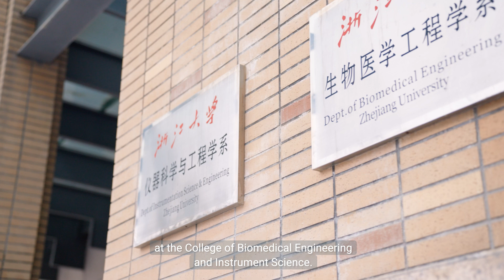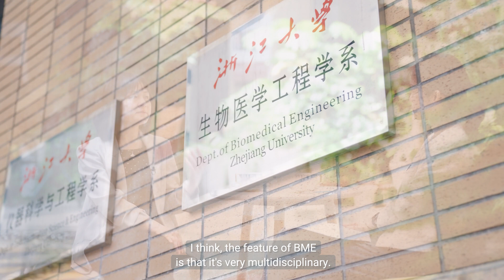Meet Z-Cholar | With Prof. WU Dan, College of Biomedical Engineering and Instrument Science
Welcome to the second episode of the “Meet Z-Cholar” series, hosted by Prof. Qing HUANG, Assistant Professor of College of Media and International Culture and Deputy Director of the Office of Global Engagement at Zhejiang University.

In this episode, we learn about the career of Prof. Dan WU from the College of Biomedical Engineering and Instrument Science. Prof. WU is well-known for her contributions to the field of MRI where she works on MRI acquisition techniques, the development of high gradient strength MRI devices, and advanced neural image analysis with big data and deep learning.
In the interview, Prof. WU talks about her journey from her undergraduate studies at Zhejiang University and her PhD at Johns Hopkins University to becoming a leading expert in the field of diffusion MRI with more than 60 peer-reviewed articles and patents. She also talks about the challenges and successes of leading large research projects and teaching while being a mother of two.

0:00 – Introduction to Prof. WU Dan
0:49 – Research Topics
2:45 – Motivation Behind Pursuing MRI Research
4:37 – Managing Research and Teaching
5:32 – Student Perspectives
6:18 – Teamwork
6:56 – Balancing Work and Personal Life
7:53 – Advice for Students and Researchers
9:46 – Women in Research
10:52 – Finding Time to Relax

The Meet Z-Cholar interview series aims to provide insights into the work, career choices and life goals of scholars at Zhejiang University (ZJU). Through casual conversations and academic insights, we aim to make scientific research accessible and inspiring to the ZJU community and researchers worldwide.